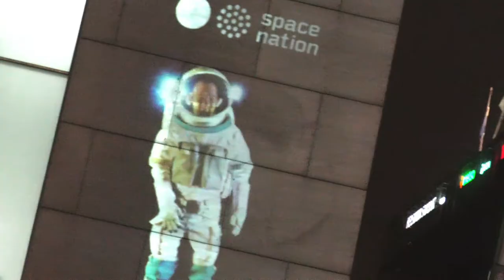Astronauts Street Mapping Projection in Helsinki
During the startup conference Slush17 in Helsinki, Space Nation created a street mapping projection called "Astronauts in Helsinki" on Thursday, Nov 30th, 2017.

Most people tend to think that space is something very far away from us, and not really relevant to our daily lives. Space seems to be something “out there”, not connected to us. But if we stop and think about it, we live on Earth, which is a part of space. Space is our home.

Space Nation’s mission is to bring space closer to people, and make it more relatable. How do we do that? One way is to offer people genuine and surprising space experiences on Earth.

During the startup conference Slush17 in Helsinki, Space Nation presented a street mapping light show called Astronauts in Helsinki.